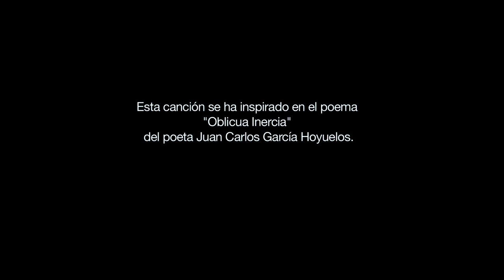Inertzia Zeiharra - Oblicua Inercia - German A. Navarro B. & Lore Calypso - PIXELARTSOUND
Videoclip de la canción "Inertzia Zeiharra" inspirada en el poema "Oblicua Inercia" de el poeta burgalés Juan Carlos García Hoyuelos publicada en el poemario Libro/DVD " Se lo Dije a la Noche".

Composición musical, grabación y mezcla:
German A. Navarro B.

Arreglos vocales y adaptación al Euskera:
Lore Calypso

Producción y realización de Video:
PixelArtSound - German A. Navarro B.

Creative Commons.
2013